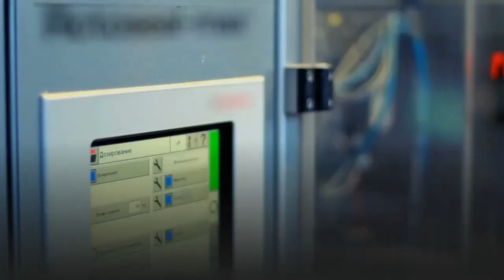How to Select the Perfect Touch Screen?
Here Describe How to Select the Perfect Touch Screen? VRS Technologies LLC Provide Interactive Touch Screen Rental Solutions in Dubai, UAE.